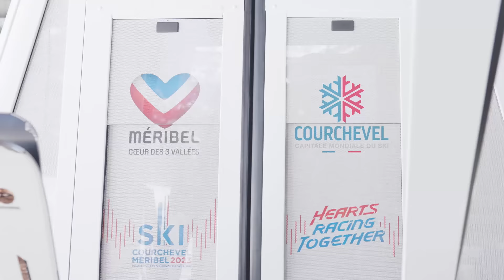Championnat du monde de ski alpin Courchevel Méribel 2023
Le championnat du monde de ski alpin aura lieu du 6 au 19 février 2023. Venez découvrir les stations de ski comme vous ne les avez jamais vu et vivez une expérience unique !
Rendez-vous à Courchevel Méribel 2023